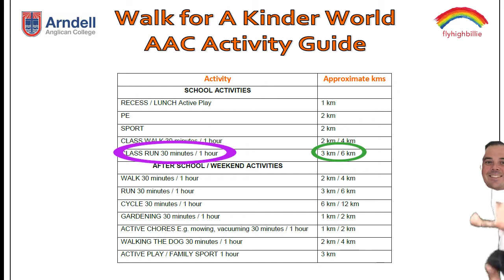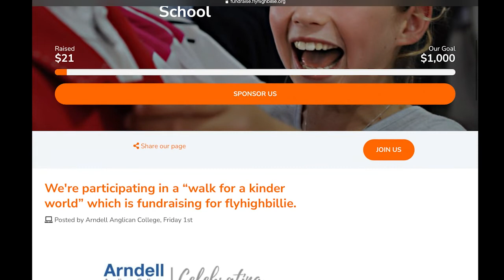Arndell Anglican College - walk for kinder world 2021